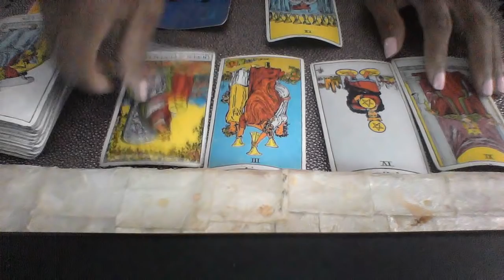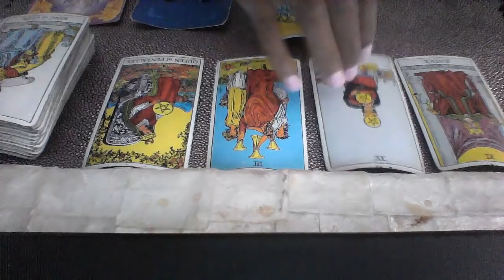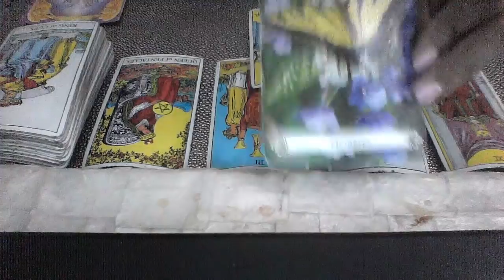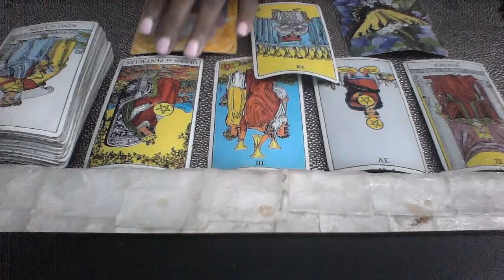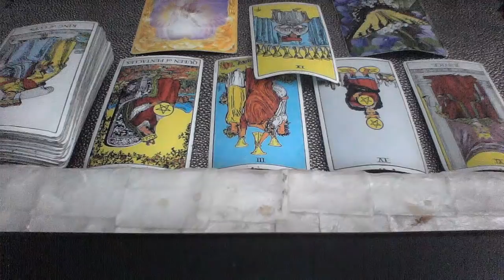CANCER OCT 22 28 2018 KARMIC WISHES FULFILLED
My astrological makeup:

Sun: Aquarius
Moon: Libra
Ascendant: Aries

Ellej446
TAROTOFELLE